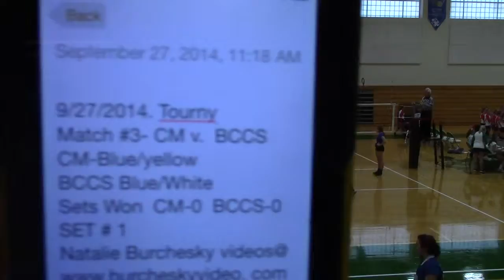2014 09 27 2 CM BCCS Set#1a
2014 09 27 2 CM v. BCCS Set#1a